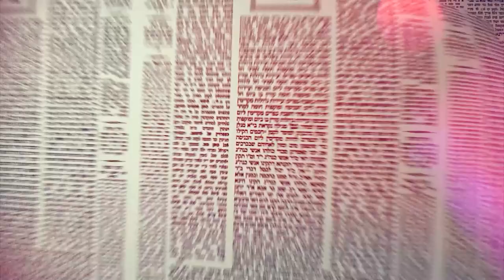Amud Yomi Masechet Shabbat Daf 40B